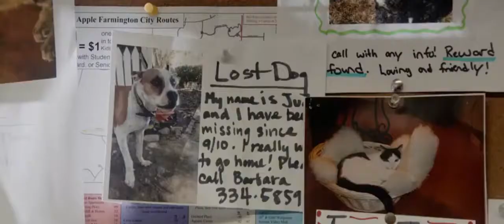Beyond the Reach (2014)